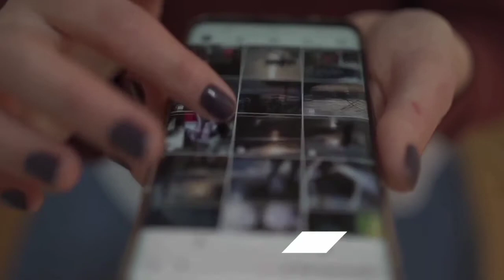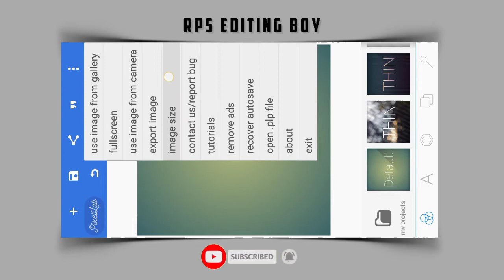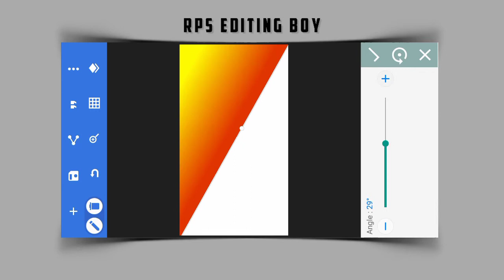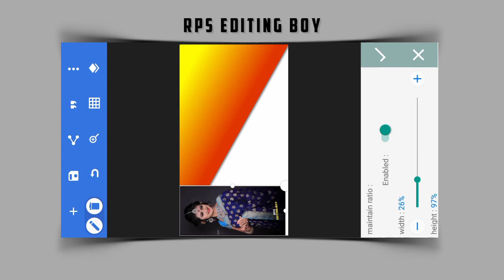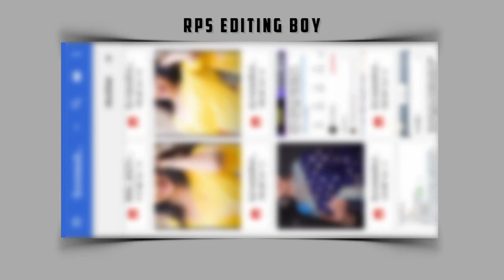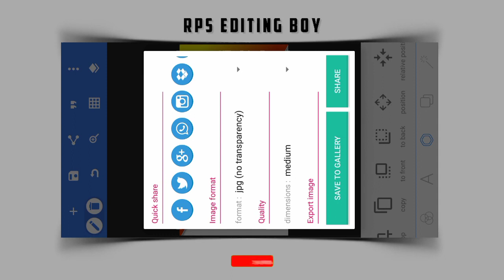Pixellab Se Thumbnail keise banaye |How To Make WhatsApp Status Thumbnail